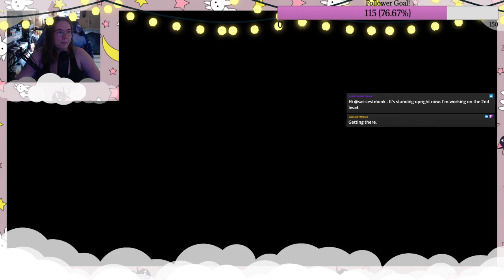Road to Tears of the Kingdom! Playing Breath of the Wild and chatting!